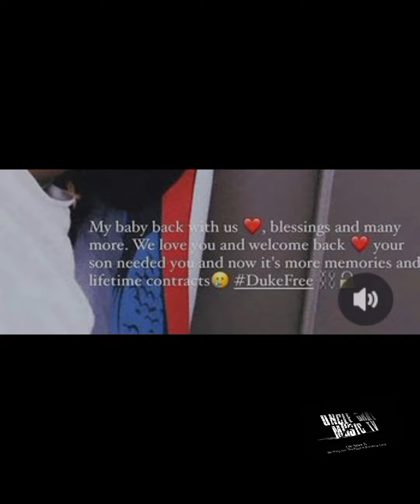Welcome home Oblock Munna Duke, he's now back home with his family